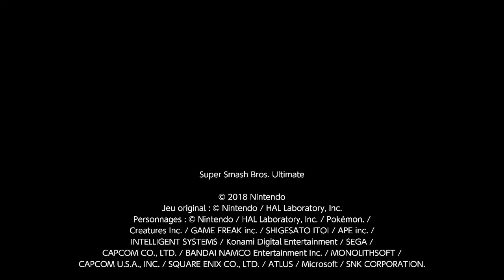Pikachu VS Mario ''Match Entre Amis'' sur (Super Smash Bros Ultimate)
(Moi = Pikachu), contre (Conio = Mario)

- Combat = 1v1;
- Vie = 3;
- Objet = aucun;
- Pas d'Aléa de Terrain;
- Pas de Changement de Terrain en Plein Combat.

C'etait sympa :)